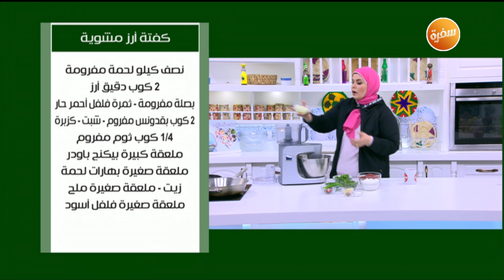طريقة تحضير كفتة أرز مشوية | نجلاء الشرشابي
طريقة عمل كفتة أرز مشوية مع نجلاء الشرشابي في علي قد الأيد